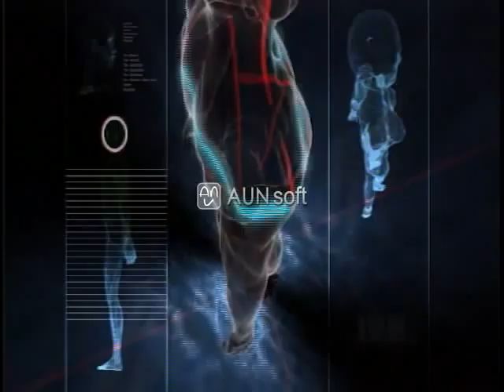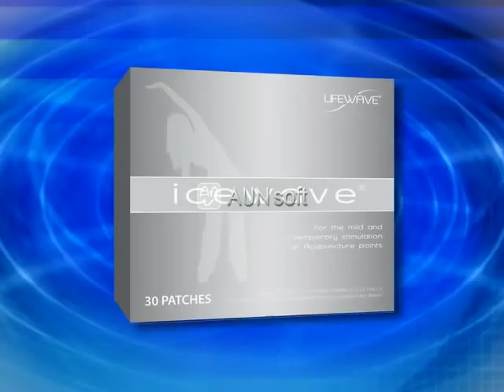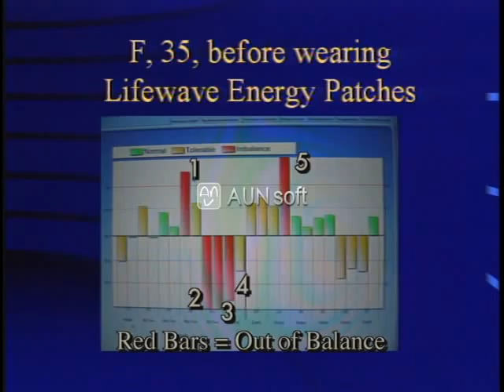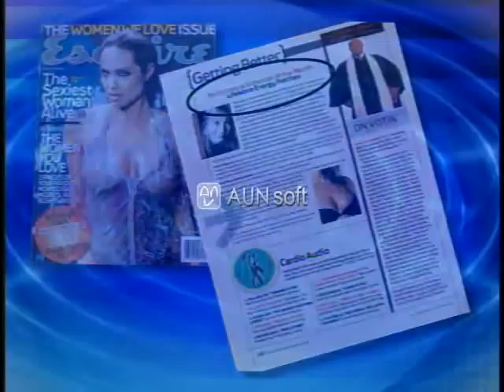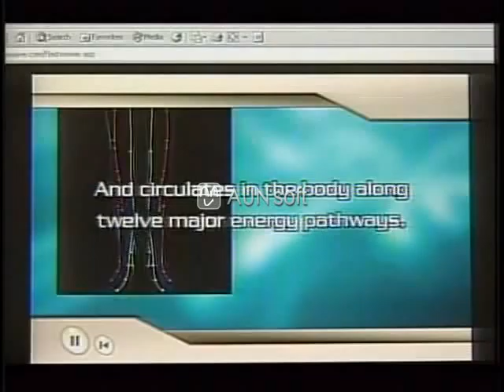The Lifewave Report.....the real story behind the patches. (1)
When the Internet was born, most folks wrote it off as just another fad.
Today, as we know, it has become like oxygen which we need to breathe.

If we had paid more attention to the phenomenon, we could have
amassed a neat bundle by now.

Today, unknown to many, a another new phenomenon has just dawned on us.
Are we going to make the same mistake by writing it off as just another fad
or are we going to literally ride this new wave and play a major role a few years

If your answer's the latter, then please do click the link and check out the site.
Then look for the signup link, key in your sponsor ID 738745
then choose your package, make your payment and get
ready to ride the wave for the long haul. You could even start
with a $25 starter-kit and work your way up.

Congrats! you've just unlocked the doorway to a
New Frontier In Health and an exciting portal
to a more vibrant lifestyle beyond the imagination
of the normal human mind.

Welcome Aboard !

Join us and be part of this major health & wealth phenomenon that is sweeping the planet.

You will need an ID to login and to get an ID, you will need to join
You can always start off with a starter-kit for $25 only and move up from there.

You could also click here to sign up.